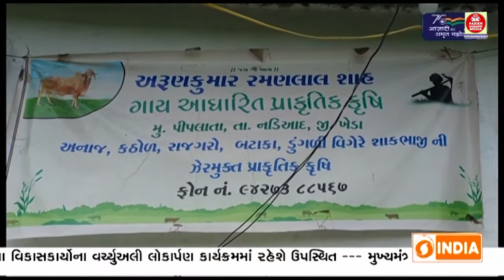The World Of India - Let's Spread The Word Sep-6-2022